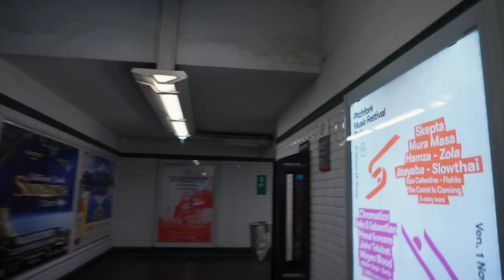Париж. 5 октября 2019. Часть 4. От площади Пигаль до Гранд Опера.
Выходные в Париже. 5 октября. Часть 4. От площади Пигаль до галерреи Лафайет и Гранд Опера.